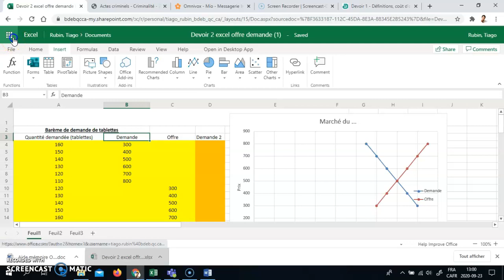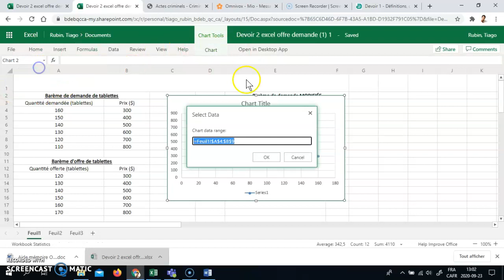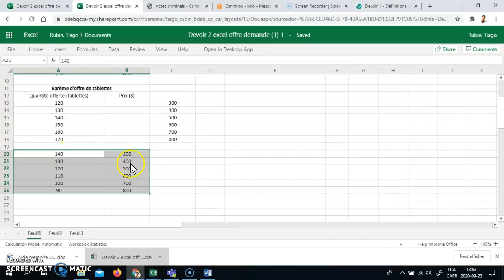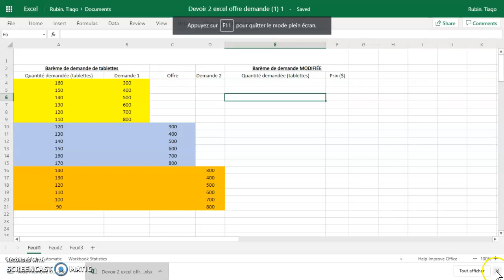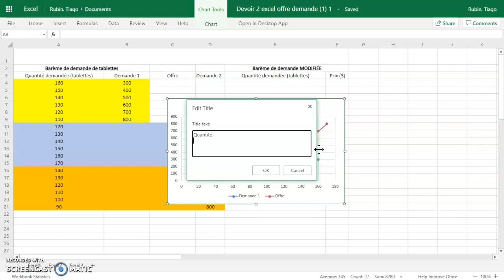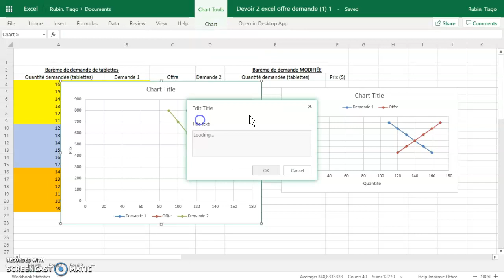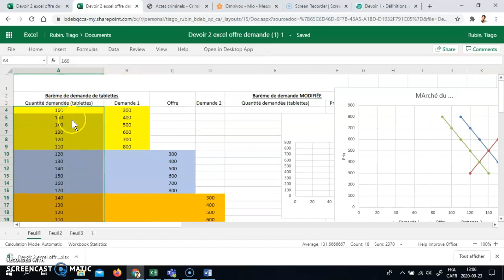Devoir Offre Demande avec Excel 365